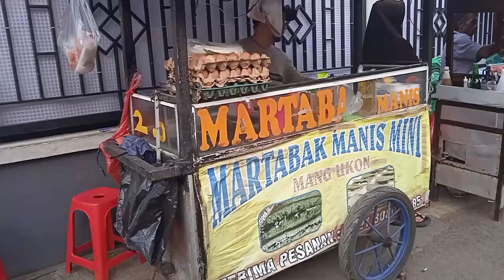Martabak Mini Harga Rp. 2000,Rasa dan teksturnya perfect banget. wow...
ketemu lagi dengan gw bang Richard. hari ini gw ajak kalian makan martabak manis mini. ini martabak gw rasakan sensasi luar biasa harga 2 ribu tp untuk rasanya jangan main main weh enak bangettt seperti martabak pada umumnya loh
location : jln pahlawan depan gg kiunara kampung tengah cileungsi kota kabupaten Bogor
harga  : coklat kacang  harga 2000
              coklat keju        harga 3000
              martabak telor  harga 6000